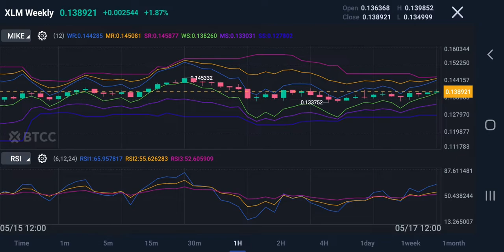XLM WEEKLY Update September 15, 2022 Cryptocurrency trends and informations on live charts